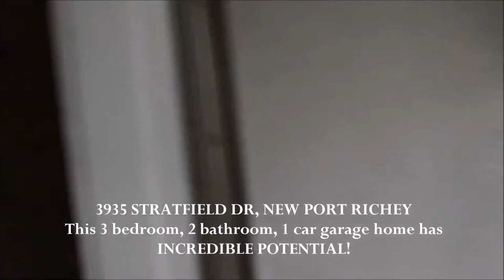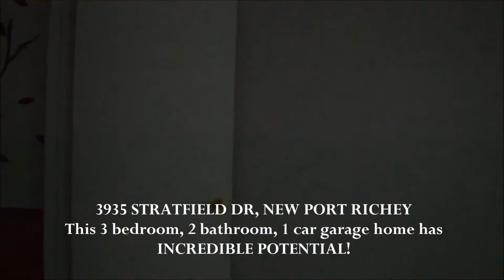3935 Stratfield Dr, New Port Richey, FL Home Tour Best Pasco Realtor Duncan Duo RE/MAX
SHORT SALE: This 3 bedroom, 2 bathroom, 1 car garage home has INCREDIBLE POTENTIAL! Attractively priced and a great opportunity for investors looking for an affordable rental property project. Nestled in Beacon Square, this home features 1,200 SF of living space, and LOADS OF STORAGE! This home also features impressive WOOD FLOORING that dresses up the Living and Dining Rooms, CERAMIC TILE throughout the rest of the home, NEWER CABINETS and APPLIANCES in the Kitchen, PRIVATE FULL BATH for the Master Bedroom, extraordinary FIREPLACE to adorn the Family Room, FRENCH DOORS leading into the enclosed FLORIDA ROOM, and to top it all off: the most spectacular view of a preserved nature-filled, FENCED-IN backyard! Nicely landscaped front yard. You will find lots of storage cabinets in the garage, and so much more! Do not miss this incredible opportunity! Call today! Listing price may not be sufficient to cover all encumbrances, closing costs, or other charges & sale of property at full listing price maybe conditioned upon approval of 3rd Party.